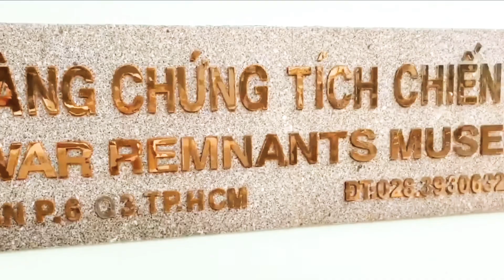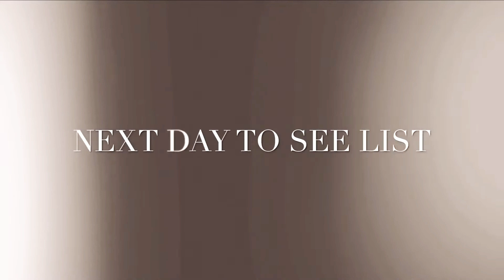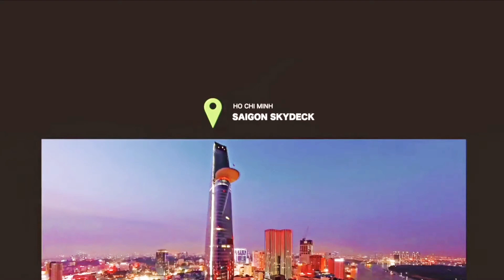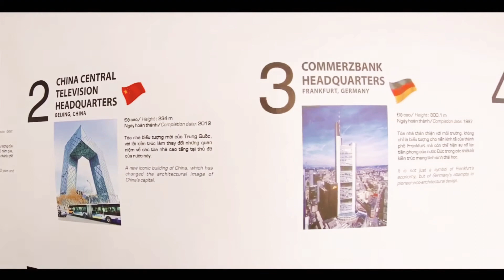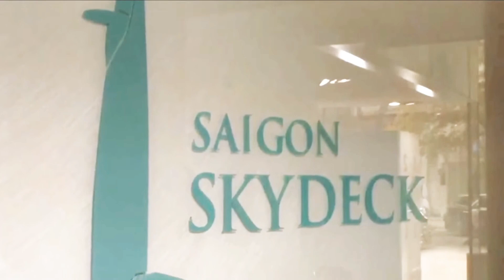WHY VISIT THIS PLACE.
VLOG TITLE:

Hi, I'm Doc Tim Yong. I am a surgeon by profession. My passion is vlogging content that tells stories about my career. I have a series of healthcare information videos, medical stories, medically related instructional videos, and "How to's."

Sometimes, the surgical playing field is so stressful. So, I usually travel as a form of relaxation and to balance my work's stressful environment. Travelling makes me realize different forms of life outside my working box. Travelling teaches me a lot and updates me on what's going on in life.

I also love food. I am trying all kinds, from the usual to the most exotic. So, in some of my videos, you see me cooking on the sides.

I also believe in the saying, "Laughter is the best medicine."

I will be glad to know your thoughts, suggestions, oppinions or questions.

IN THIS VIDEO:

Ho Chi Minh City attracts millions of domestic and foreign tourists. This city is a leading center of culture, science, business, and finance in Vietnam, along with historical and modern constructions that have become the symbol of Ho Chi Minh City.

WAR REMNANT MUSEUM
ADMISSION: ENTRANCE FEE

The Museum’s main objective is to educate the public, especially the younger generations, about the mental struggle for independence and freedom of the country and the anti-war sense of invasion. It also aims to protect peace and solidarity friendship between the peoples of the world.The Museum store more than 20,000 documents, exhibits, and films. In 35 years, the Museum has already welcomed over 15 million visitors.

PARAGON CENTER
ADMISSION: FREE

Saigon Paragon Center is a shopping center home to various luxury retail stores,  office spaces, supermarkets, a Cineplex theatre, and of course, restaurants!
Modern shopping malls are all over central Saigon, bringing international fashion brands to please the most demanding of fashion connoisseurs. Shopping in Ho Chi Minh is truly one of the highlights of this fascinating city. However, it is the variety of shopping experiences and one-off items that excite us about shopping in this city.

ADMISSION: FREE

Markets in Ho Chi Minh City are highly recommended as they still play a central role in the daily lives of locals and visitors – truly a shopping experience you won’t forget quickly.

This is the city's biggest, most authentic market. You can find almost anything you need here, from basic supplies to souvenirs. The food is outstanding, and the people-watching is excellent even if you don't buy anything.

SAIGON RIVER
ADMISSION: FREE

The most exciting thing tourists had better do when visiting Ho Chi Minh City is visit the city by boat on the Saigon River. It will be a memorable memory for any tourist. The tours on the Saigon river are also divided into short tours at different times of the day. The most popular tour may be the Ho Chi Minh Sunset Cruise Tour, which is well-liked by many visitors.

HO CHI MINH SQUARE
ADMISSION: FREE

Just a walking distance from the promenade of the Saigon River is Ho Chi Minh Square. A lovely open space marked by benches, well-trimmed hedges, and an impressive statue at the center, the historic Ho Chi Minh Square is an essential area of public assembly in the city. Located right in the middle of District 1, Ho Chi Minh Square is a scenic attraction ideal for unwinding after a long day.

SAIGON SKY DECK: BINTEX TOWER
ADMISSION: WITH ENTRANCE FEE

Saigon Skydeck is located High atop the 49th floor of the Bitexco Financial Tower. At the Saigon Skydeck, you can take in the 360-degree views of Ho Chi Minh City and the Saigon River from 178 meters above the ground.One tip on the best time to come is near   sunset, between 17:00-18:00, where you can watch the beautiful sunset and enjoy the nighttime views after the sun sets

If you stillneed persuading, here are the reasons to fall head over heels in love with Vietnam:
Ultra Modern and Branded Products
Saigon Square
Ben Than Market
War Crime Museum
Sky Deck
Saion River Cruise